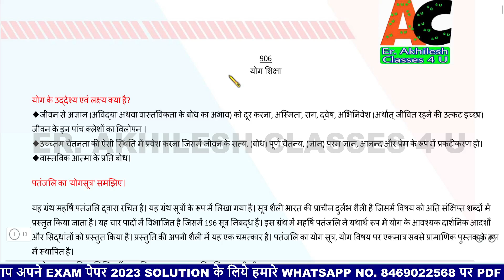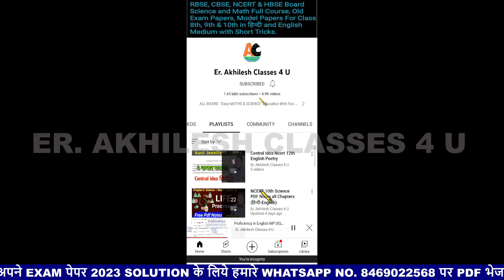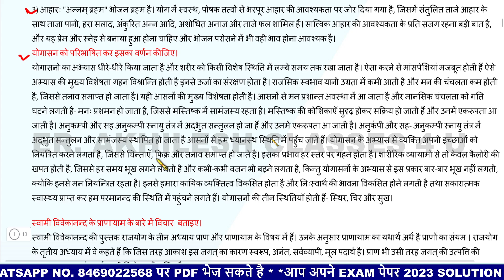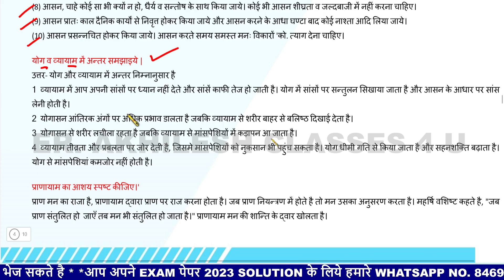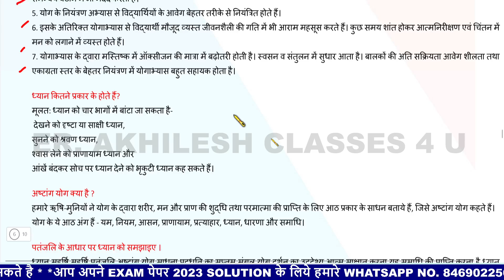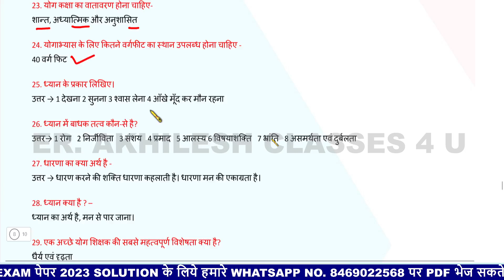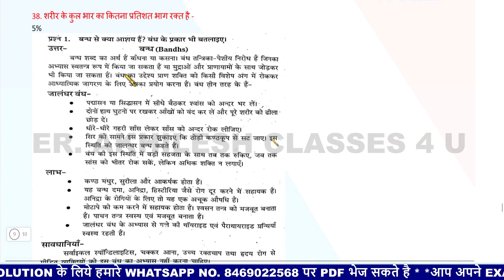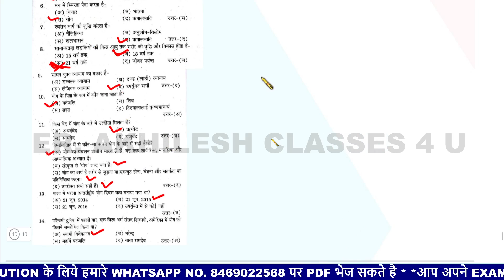योग शिक्षा MP DELED 2nd year 2022 Exam Imp. Question/Yoga Education imp. Questions MPDELED 2022